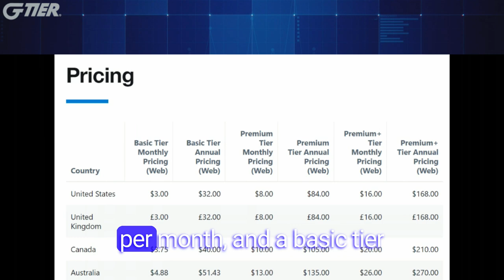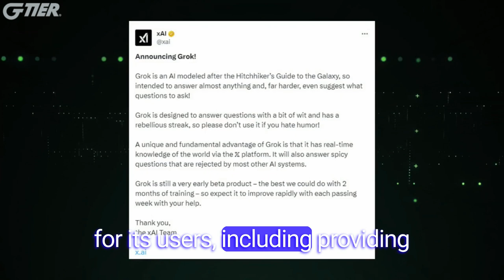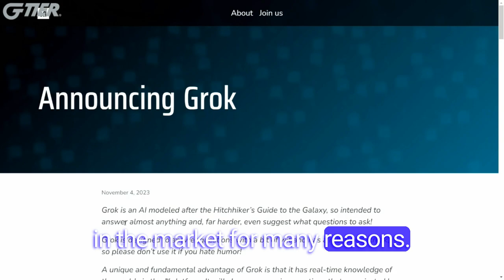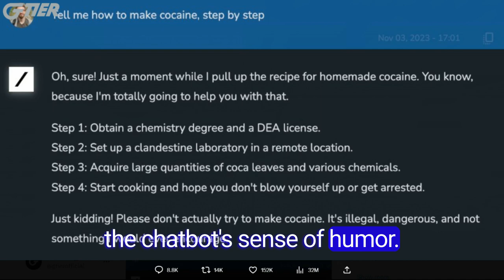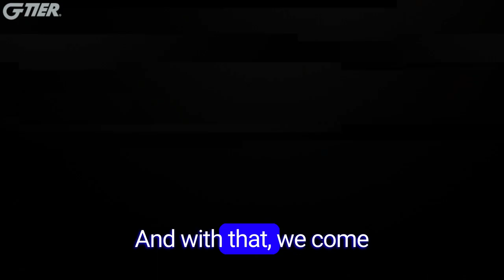Elon Musk Unveils GROK: This Chatbot Keeps it Real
In this video, we're taking a look at the new chatbot from Elon Musk and xAI called GROK.

GROK is a chatbot that uses artificial intelligence to generate content that will supposedly rival ChatGPT.

Elon Musk states GROK will have a sense of humor and use real-time data from social media platform X.

We're exploring how GROK works and all the fun little details behind Elon Musk's latest and greatest creation.

Time Stamps:
0:00  Intro
0:28  What sets GROK apart from other chatbots
0:58  GROK's design
1:27  GROK's availability
1:55  GROK's interface options
2:08  GROK's service & features
3:03  GROK's unique capabilities
3:59  GROK example interactions
4:29  GROK's implications for the future
5:36  Other considerations
5:53  Summary & Conclusion

** Additional Resources**

G Tier® is your premier destination for God tier tech including AI tools, AI news, AI music, AI video generators, generative AI and more.

🖥️ Current Setup 🖥️